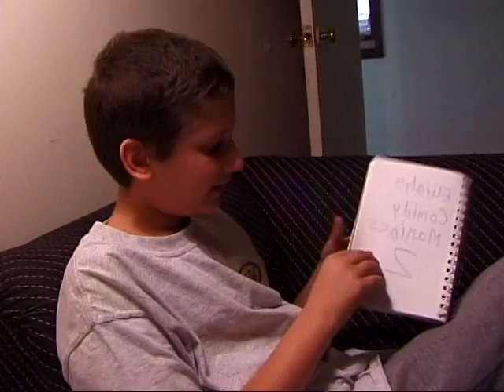The Comedians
Elijah, Corinne and Bart spend a summer's afternoon trying to be amusing.  It's soon discovered that Elijah has a future doing stand-up.  This video was probably recorded in 2003